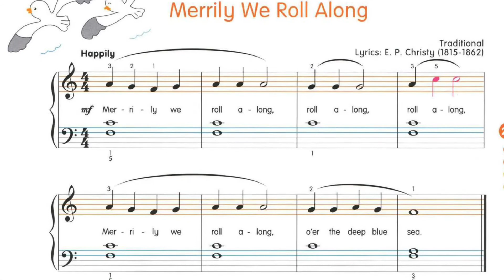Merrily We Roll Along - POCO Piano for Young Children 2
POCO Piano for Young Children 2
Song: Merrily We Roll Along